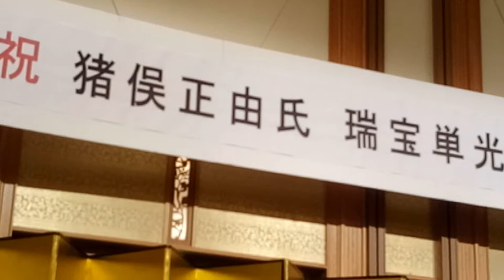祝いの木遣り＿長野市消防団